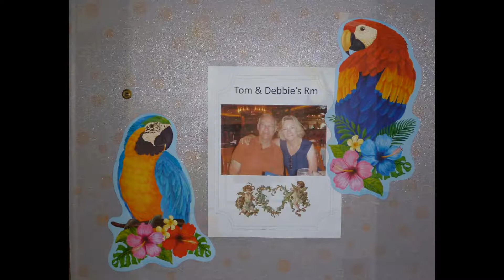Carnival Dream June 2013 Part 1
What a memorable cruise this was. Segway ride in Nassau was a first time and very fun filled experience.